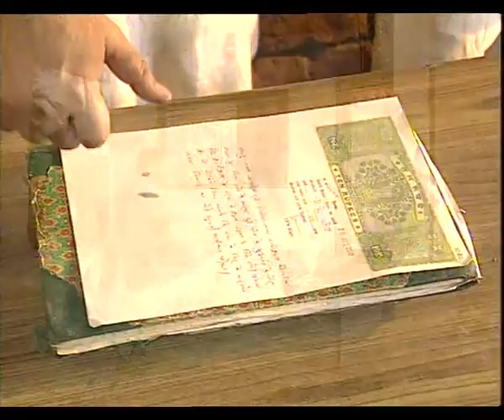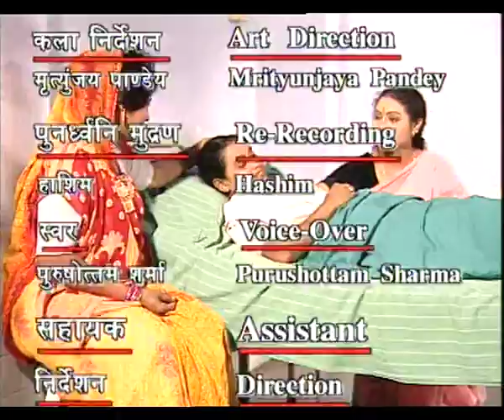HUM SAB EP 9 PART 2